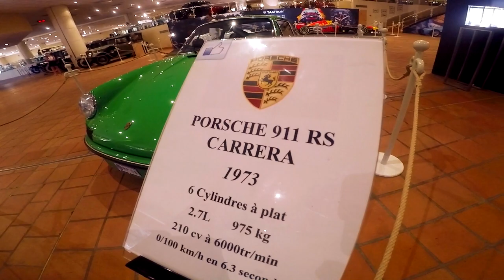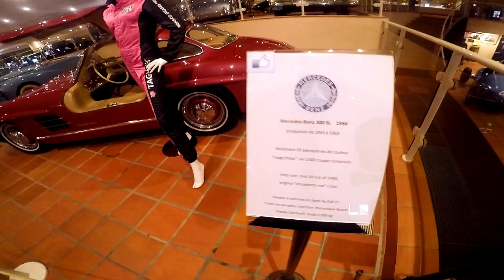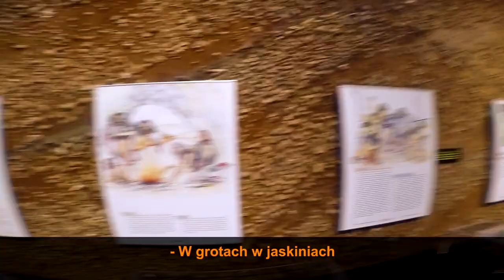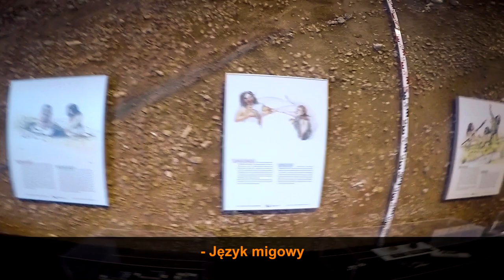Hipnotyzujące piękno czy przesadzony luksus? - Monaco - W pogoni za Rio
Przekraczając granicę Włosko - Francuską odetchnąłem z ulgą. Opuszczam Włochy - kraj wielu kontrastów, do którego zaiste i tak wrócę. Francja wita mnie z otwartymi ramionami. Tak naprawdę nic nie wiem o tym kraju. Monaco to małe miasto - państwo, które od razu mnie zaskoczyło! Z daleka widać, że to miejsce dla bogaczy. Luksusowe auta, drogie hotele, piękne budowle, idealny porządek na każdym kroku. Z nieokrzesanych Włoch trafiłem do raju!

Subujcie, lajkujcie, komentujcie! :)